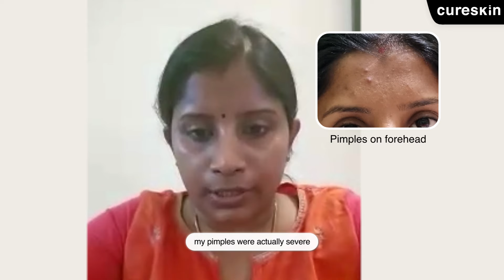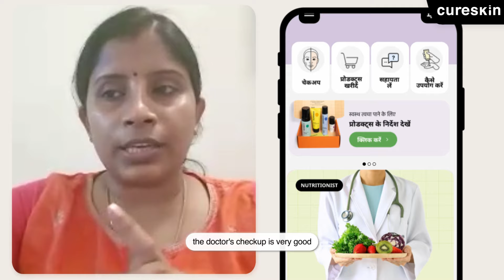My Solution for Post-Pregnancy Acne - Jayashree | Cureskin Review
Jayashree started getting severe acne post pregnancy.

After trying various creams that led to side effects, she switched to Cureskin for a safe and effective dermatologist treatment.

Result? She, now has clear and healthy skin. Avoid experiments and rely on the expertise of Cureskin dermatologists.